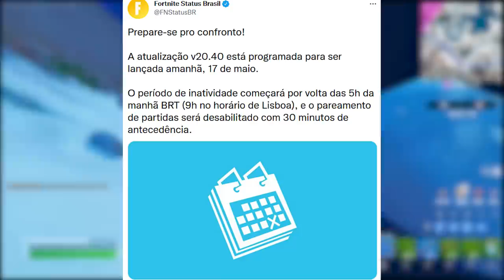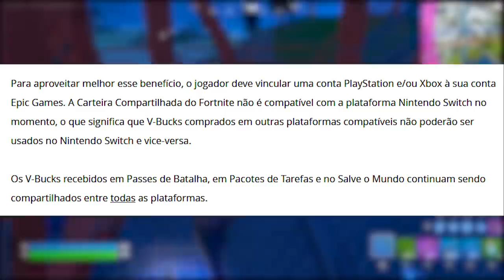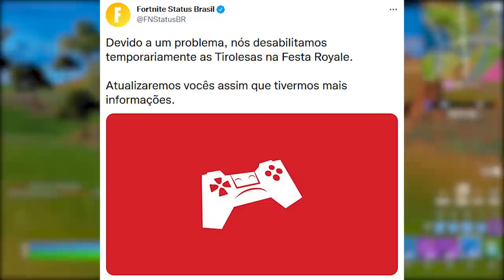FORTNITE - COMPARTILHAR V-BUCKS e EVENTO FINAL UPDATE?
Fala gurizada, nesse vídeo comento sobre atualização evento final do Fortnite, mudança v-bucks e mais. Espero que gostem :)

Programa para editar: Adobe Premiere